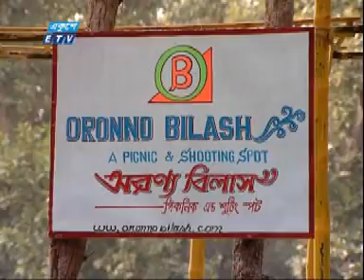Oronno Bilash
Amader deshi Ranna Banna
cook-Singar Dilruba khan